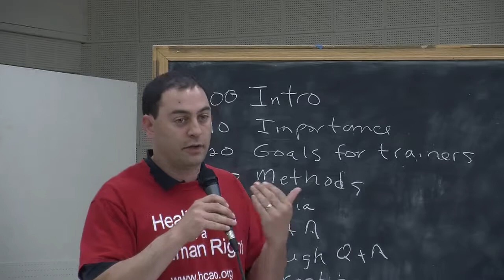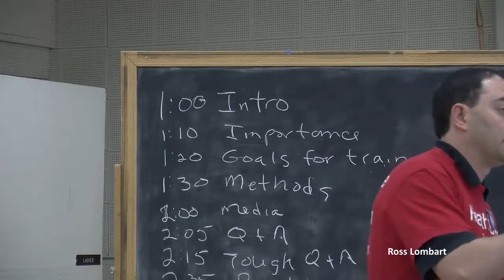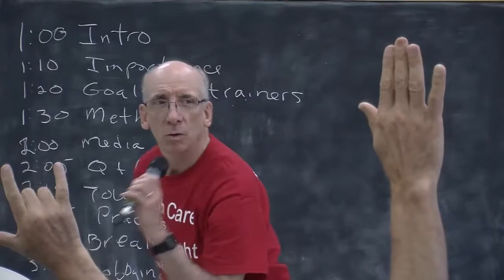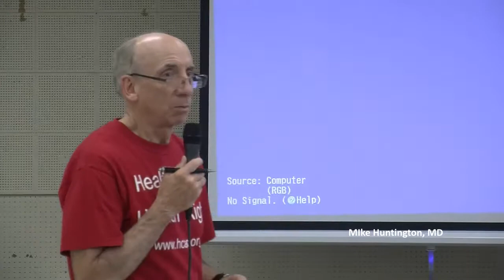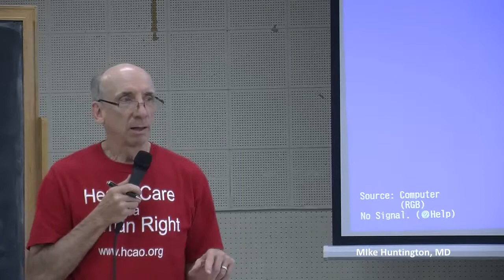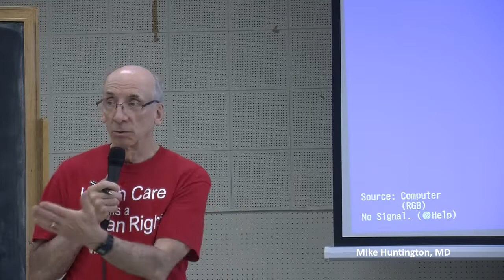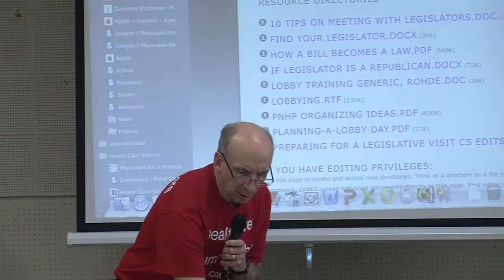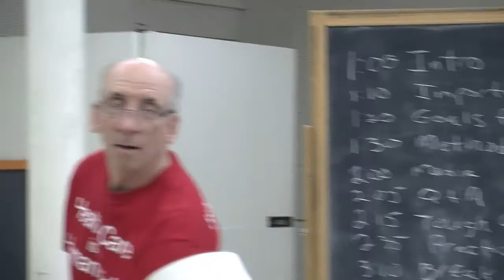Health Care for All Oregon Train the Trainer Part 4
Health Care for All Oregon advocates for a universal, affordable health care system such as Canada has in which the financial aspects of providing health care are the province of government instead of insurance companies.  This video records the first hour of a train the trainers conducted by Health Care for All Oregon in Sept. 2014.